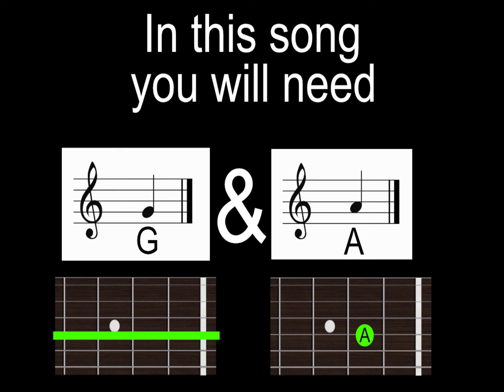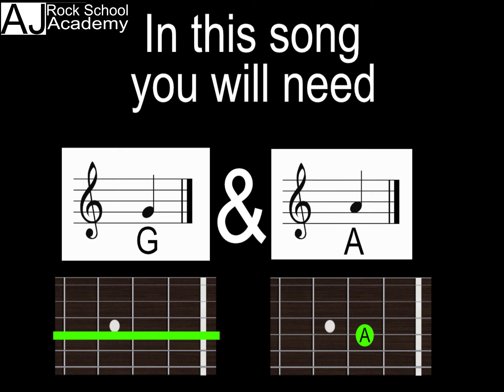Beginner Guitar Going Gaga, Giraffes & Ants, Half Time & Picnic Ants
This is for all the students who need to hear the tunes and play along

Regular PRACTICE for 5 to 10 minutes everyday will really help improve your playing (more if you can but try this and see what happens) let me know how you are doing in the comments.

Use the practice rooms on my Website!